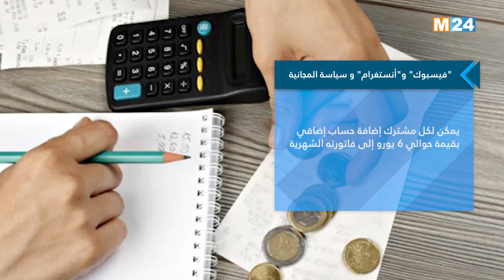عالم رقمي:هل تتخلى منصتا فيسبوك وأنستغرام عن سياسة المجانية؟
لمتابعتنا

لتحميل التطبيق